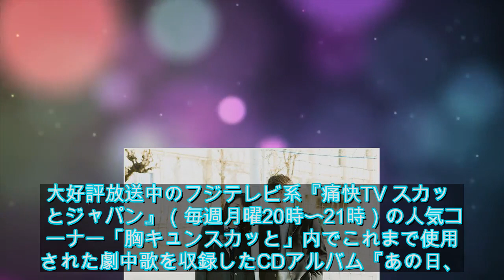ジャケットは、注目の若手女優・山田杏奈！ フジテレビ『痛快TV スカッとジャパン』発コンピ第2弾発売決定 - ライブドアニュース